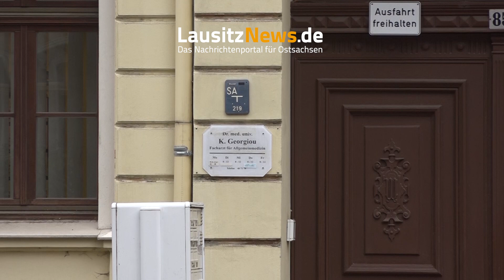Görlitz - Corona-Verdachtsfall in Ostsachen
Am Freitagmorgen meldete eine Arztpraxis an der Biesnitzer Straße in Görlitz einen möglichen Corona-Virus-Verdachtsfall.

Eine Frau soll typische Symptome für den Covid-19-Virus gezeigt haben. Die Praxis wurde abgeriegelt. Es ist unklar, wie es weiter geht. Es sind noch weitere Patienten in der Praxis. Diese und das Personal dürfen die Praxis aktuell nicht verlassen. Welche Maßnahmen jetzt eingeleitet werden, ist noch unklar.

Gegen 12:35 Uhr haben Patienten die Praxis verlassen.
Was mit der Betroffenen nun passiert ist unklar.